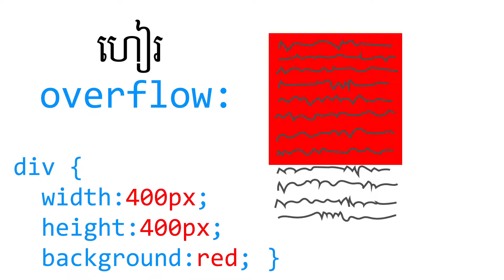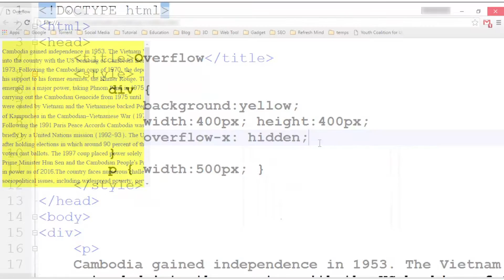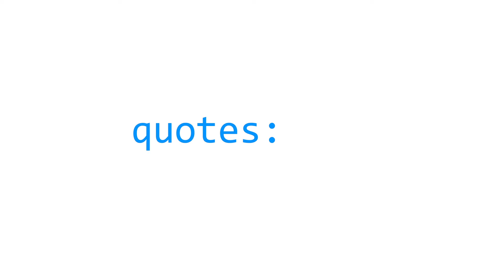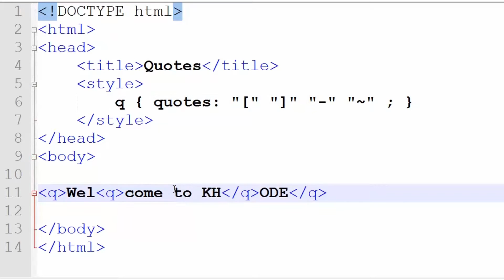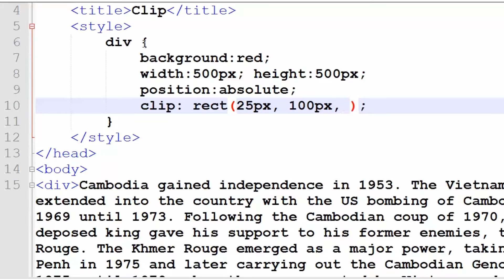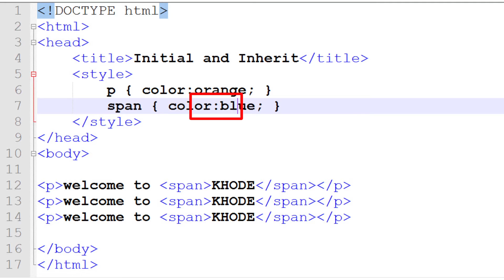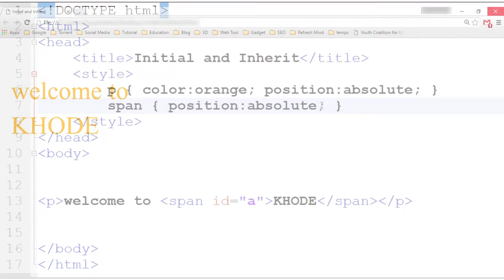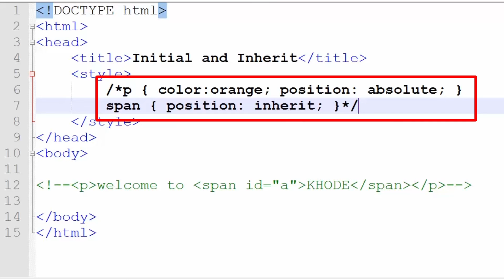១៨ - ចំណុច​ផ្សេងៗ​ទៀត​របស់ CSS | KHODE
ក្នុង​វីដេអូ​នេះ យើង​រៀន​អំពី property
 - overflow
 - quotes
 - clip ។
តម្លៃ initial និង inherit ។